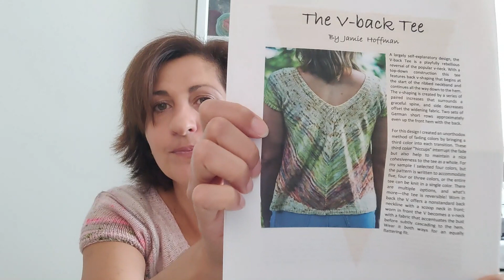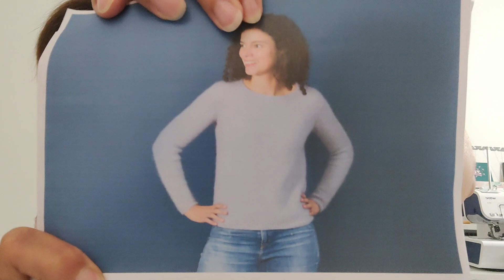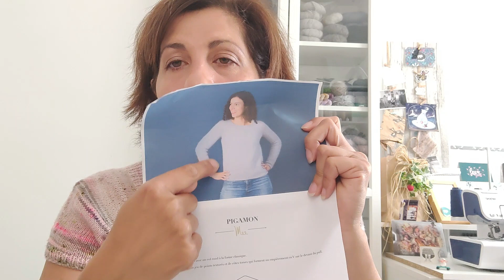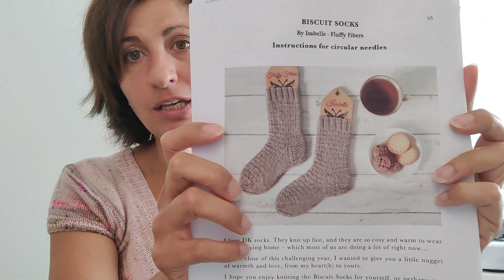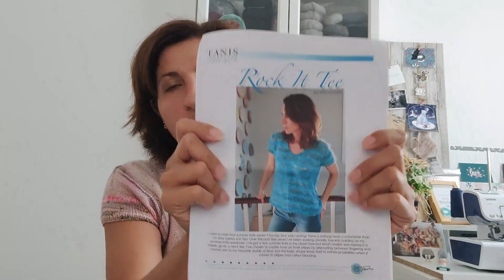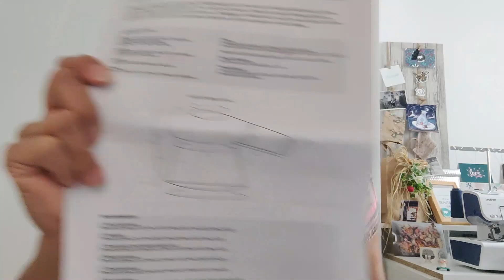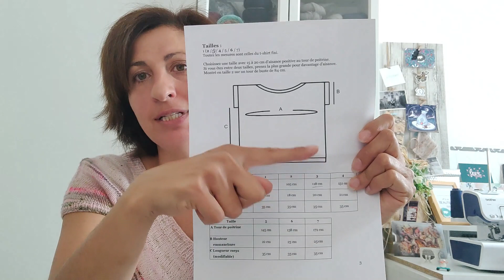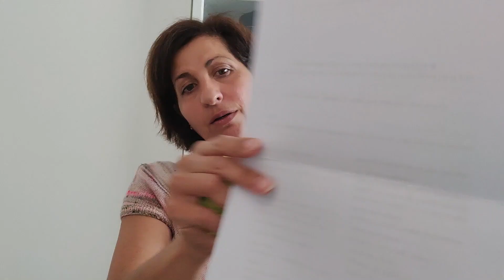Vive les tops d'été podcast tricot filage 7 laines et fils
Podcast tricot filage 7 Vive les tops d'été laines et fils
podcast tricot français, podcast filage . Podcast tricot nouveauté,  podcast créatif tricot, podcast tricot
je parle dans cet épisode tricot, filage, laines, et patrons

0:00 Intro

Qu'est ce que tu portes? Retour sur. investissement???

3:49 - V neck back tee de Jamis Hoffman

Tu as finit quoi?

14:18 - Châle Vertices unite Stephen West
laines reste  utilisé de mon v neck back tee

22:50 - Pull Pigamon de Marie Amélie Design

43:52 - Chaussette Biscuit socks de Fluffy fibers gratuit sur ravelry

53:58  - gnome gnathan  just another gnome de Sarah Schira disponible en français

Tu fais quoi en ce moment? -

 1:01:11 - Top rock it tee de Tanis Lavallee

1:12:05 - Pull Scéal Grà de Elbiona McLochlainn
en laine lain'amourée

1:18:00  - Top Xyris de Audrey Borrego yarnflakes

1:26:15  - Top Filigree tee de Julie knit in Paris

1:33:20  -Tu files quoi en ce moment?
Fibre Nube de malabrigo coloris agua

merinos tencel glitz
merinos coton
-merinos viscose
bfl

2:26:00 blabla

lien vers les épisodes de podcast que je mentionne dans cet épisode

Guy Charbonneau

-Alex de la Toison d'aries

 2:26:42 - Blabla
merci a bientôt
sophie